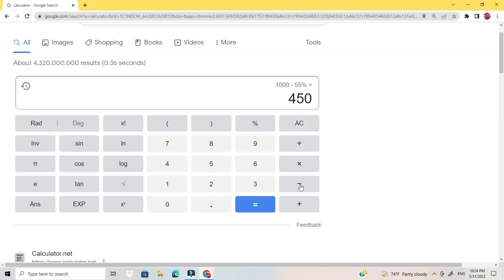БАЙКИ В ТЕМНОЙ КОМНАТЕ😱КАК БАБКУ КИНУЛИ НА БАБКИ💲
Это история из жизни риэлтора и простой американски-пенсионерки, которую кинули американцы (когда она за спиной риэлтора решила купить дом)